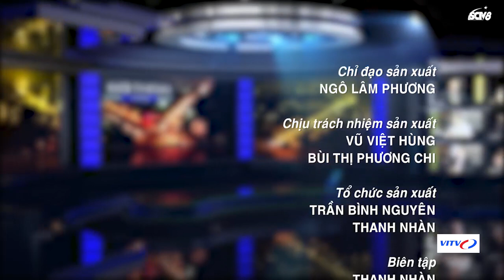SỨC KHỎE CỦA NGÀNH SẢN XUẤT VIỆT NAM TIẾP TỤC SUY GIẢM (P3)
Khách mời:

Ông Phạm Xuân Hoè

Nguyên Phó Viện trưởng Viện chiến lược ngân hàng,Ngân hàng Nhà nước

TS, Vũ Đình Ánh

Chuyên gia kinh tế

Ông Ngô Trung Hưng

Giám đốc marketing công ty Đại Việt Hương